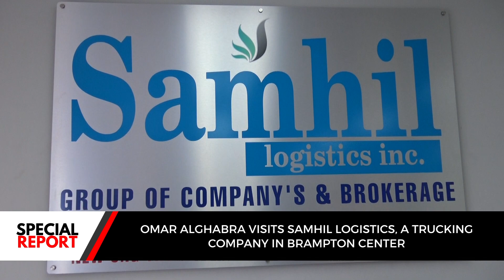OMAR ALGHABRA VISITS SAMHIL LOGISTICS, A TRUCKING COMPANY IN BRAMPTON CENTER